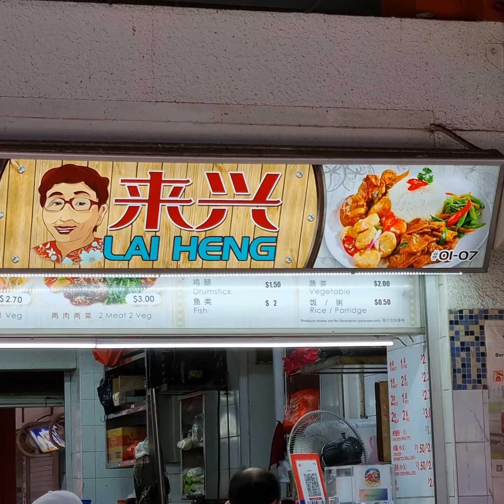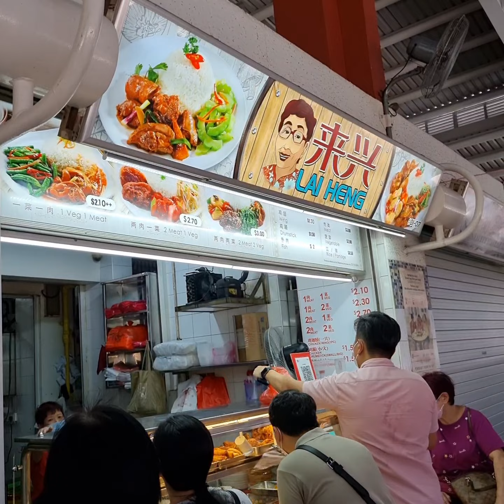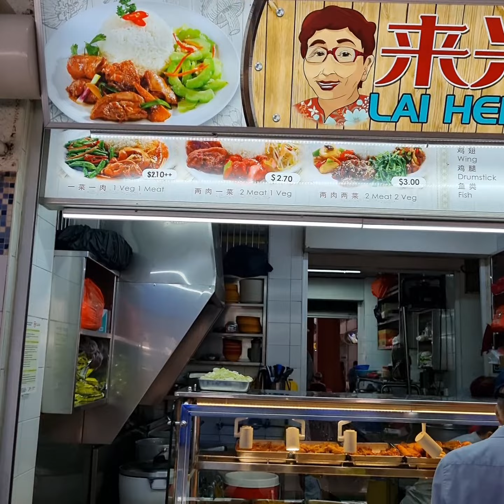GREATEST LOCAL STREET FOOD! Locals Love It So Much They Can Eat It Daily For The Rest Of Their Life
Kim Keat Palm Market & Food Centre
22 Lor 7 Toa Payoh
Singapore 310022

Lai Heng Mixed Vegetable Rice #01-07
2 Vegetables 1 Meat with Rice SGD2.30